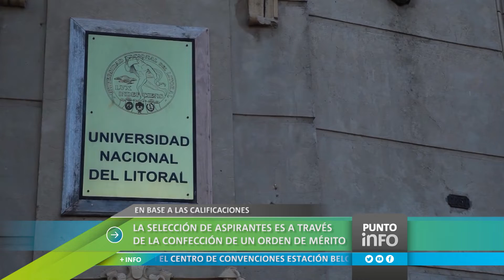Punto Info: La Universidad es noticia. Edición del 1 de noviembre de 2018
-Se realizó el foro “Los pilares y la laguna. Desafíos y prospectiva” en FADU.
-Japón y la cooperación internacional al desarrollo.
-Conferencia “Arte contemporáneo y educación” en la Reunión de Arte Contemporáneo.
-Están abiertas las inscripciones al ingreso 2019 de la EIS.
-Se desarrolló el panel "convergencias plásticas".